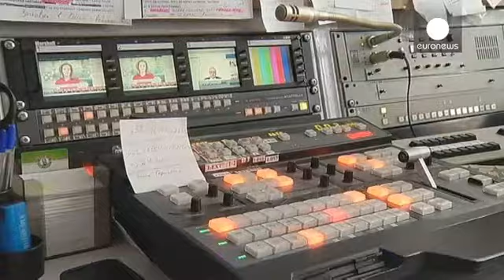Ukrayna'da sahte bomba ihbarları paniğe neden oldu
Ukrayna'nın doğusundaki gerginlik devam ederken, ülkenin birçok yeri sahte bomba ihbarlarıyla sarsıldı. Devlet Başkanı Petro Poroşenko'ya ait olan Kanal 5'e gelen bomba ihbarı üzerine başkent Kiev'deki televizyon binası boşaltıldı. Uzmanlar tarafından yapılan inceleme sonrasında ihbarın asılsız olduğu ortaya çıktı.

Kanal yönetimi olanların şokunu yaşıyor: "Kanal 5 dün Ukrayna'nın doğusundaki anti-terör operasyonuna katılan Ukrayna taburuna bir araç verdi ve bu sabah bomba ihbarı aldık."

Ukrayn...